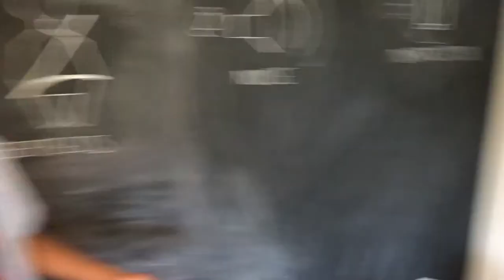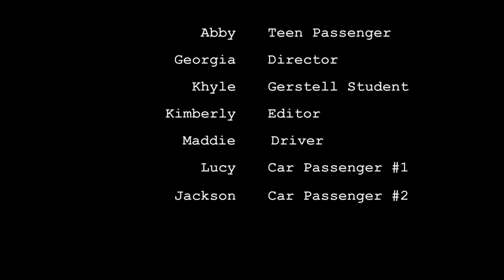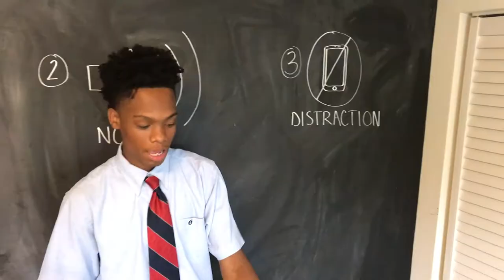Driver's Safety Week Video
Abby Krug, Georgia Blake, Khyle Washington, Kimberly Lapidario, and Maddie Bauhof's Driver's Safety Week Video 2016